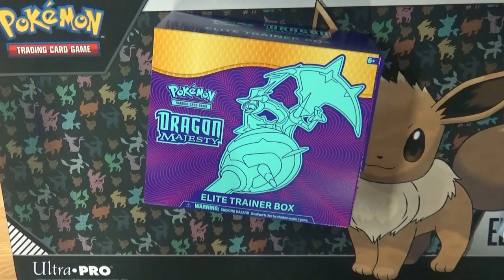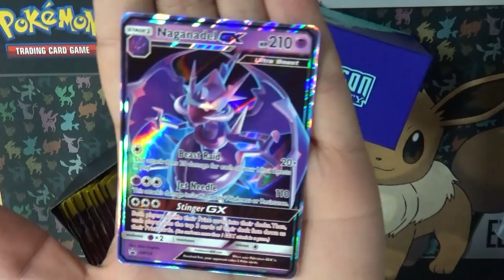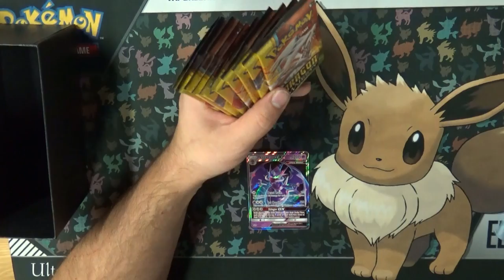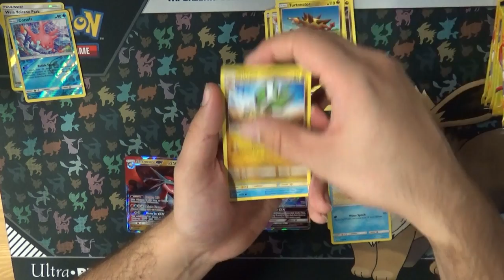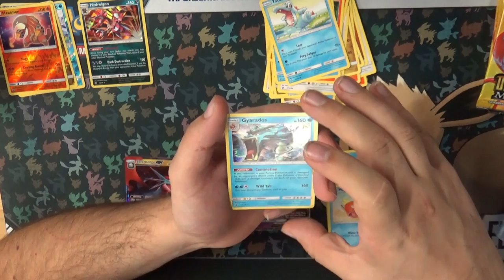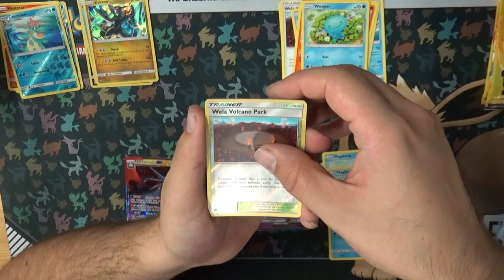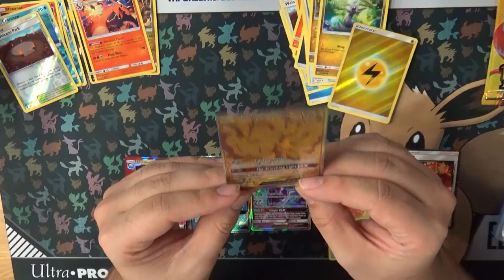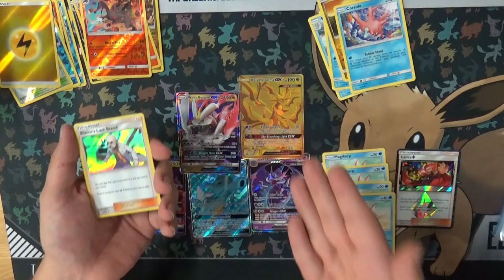PTCG Dragon Majesty Elite Trainer Box - DIT KAN NIET ECHT ZIJN!!!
Deze set blijft me verbazen..